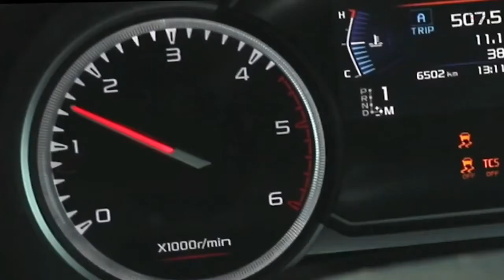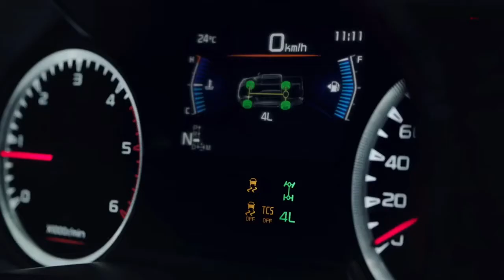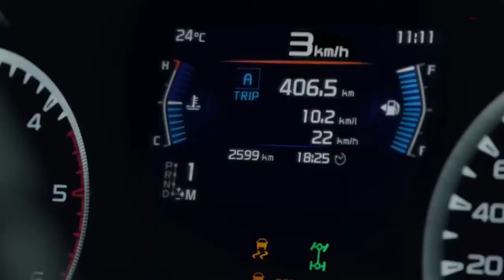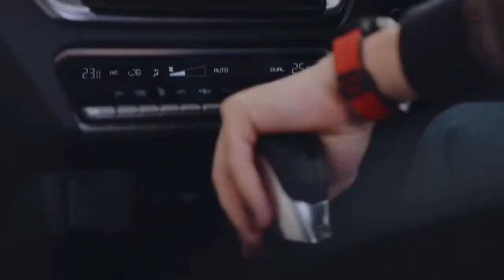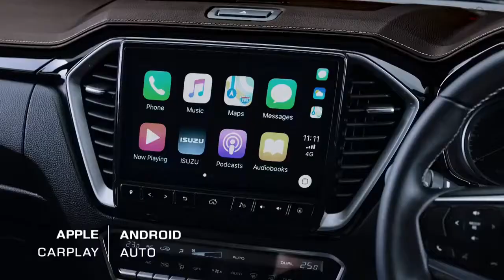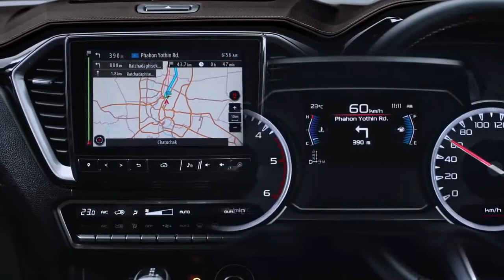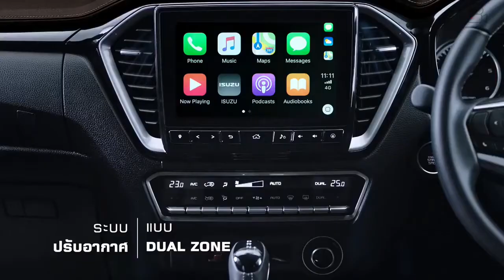New Isuzu D-Max 4x4 Pick-UP Truck_ OFFROAD Capabilities - PJEA World.mp4